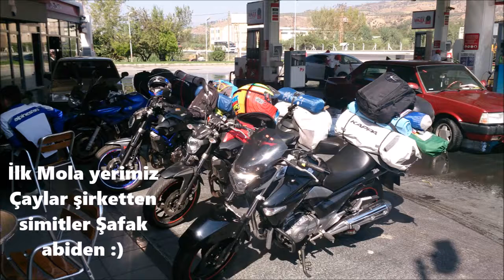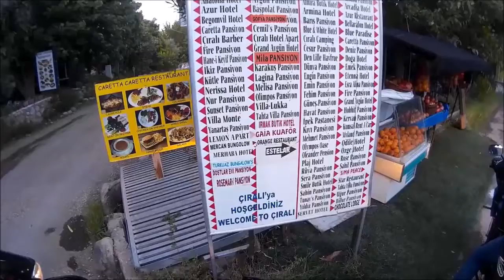Batı Akdeniz Güney Ege turu